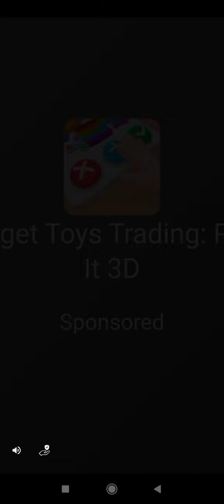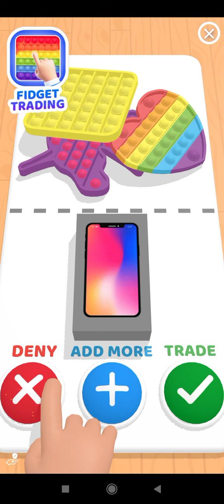August 18, 2022